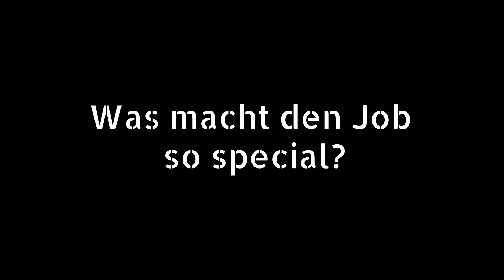JOKE Event AG - Azubi Insights Teil 4 mit Jette, die Zwote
Noch auf der Suche nach der richtigen Berufsausbildung? Du brennst für Events und Technik? Dann ist eine Ausbildung als Fachkraft für Veranstaltungstechnik bei der JOKE Event AG vielleicht das richtige Ding für Dich. Hör Dir an, was unsere Auszubildende Jette zu ihrem Job bei JOKE zu sagen hat.